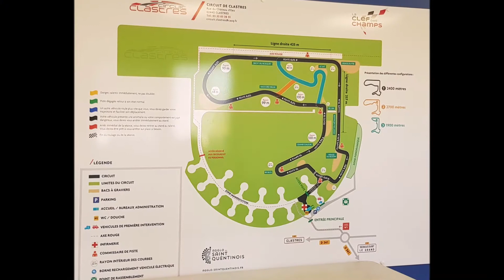Pilotage Lamborghini Huracán Performante @ Clastres